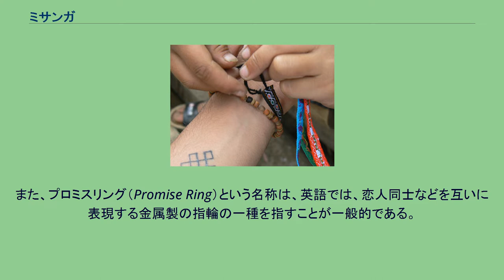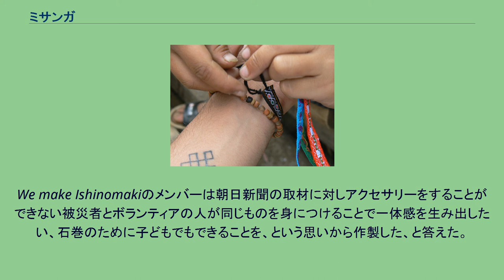ミサンガ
ミサンガ ミサンガ（葡: miçanga）は、手芸の組み紐の一種である。
色とりどりの刺繍糸を何本もあわせて編み、模様をつける。
日本ではプロミスリング、プロミスバンドとも言う。
ミサンガの語源はポルトガル語であるが本来の意味はビーズであり、紐のものをミサンガと呼ばない。
また、プロミスリング（Promise Ring）という名称は、英語では、恋人同士などを互いに表現する金属製の指輪の一種を指すことが一般的である。
発祥地についてはポルトガル、ブラジル、グアテマラなど諸説ある。
17世紀頃、ポルトガルのポンフィンという教会で作られていた「フィタ」という名前のひもを結んだのがミサンガの始まりとされている。
フィタを編むときに、願いごとや叶えたいことを込めていたという。
そのフィタを教会関係者や村人たちは、手や足に結びお守りにした。
ポルトガル語では、ポン·フィンというのは「美しい結末」「良い終わり」という意味がある。
これが転じて、編んで身に着けたミサンガが自然に切れると願い事が叶う、という現在の思想に結び付いたと考えられる。
現在ではブラジルバイーア州サルバドールにあるボン·フィン教会が流行の発祥という説がよく唱えられている。
ミサンガ・フィタと呼び、紐を2回ほど手首や足首に巻いたのが最初だと言われている。
実際にボン·フィン教会にはおびただしい数のミサンガ（ここではリボン状）が建物外観に結わえられているが、これは、願いが叶った人々がお礼に結んだものだという。
なお、この教会には手足の治癒のお礼に義手や義足も多数納められている。
ミサンガは、ポンファン・フィタという名前でポルトガル語圏に広がり、特にサッカー選手が好んで身につけた。
日本では1993年にJリーグが開幕した際、ヴェルディ川崎に所属するラモス瑠偉や北澤豪がチームの勝利などを祈願してミサンガを身につけていた事がきっかけとなり、Jリーグブームの高まりと共に国内に広まった。
手首や足首などに巻きつけて使用し、紐が自然に切れたら願いごとがかなうという縁起担ぎ（逆ジンクス）の意味がある。
ミサンガはJリーグブームの収束後も若者やスポーツ選手に人気があると言われ、2004年に行われたプロ野球オールスターゲームでは、古田敦也をはじめプロ野球選手が、プロ野球再編問題で2球団合併反対、1リーグ制反対の願いを込めて12球団のイメージカラーをもとに作ったミサンガを使用した。
2011年（平成23年）3月11日に発生した東北地方太平洋沖地震に伴う東日本大震災では、阪神大震災を大きく上回る被害が発生した。
そこでダンスボーカルユニットのEXILEはグループのミサンガを製作し、収益をあしなが育英会を通して震災で親を亡くした子どもの支援に充てることを発表した。
ほかにも企業や個人でミサンガを作製・販売してチャリティー活動を展開する動きも見られた。
また、被災地の宮城県石巻市の小中高校生15名が結成した「We make Ishinomaki」は、ボランティアで同地を訪れた人々に配布するために1万本を目標にミサンガ製作を始めた。
We make Ishinomakiのメンバーは朝日新聞の取材に対しアクセサリーをすることができない被災者とボランティアの人が同じものを身につけることで一体感を生み出したい、石巻のために子どもでもできることを、という思いから作製した、と答えた。
三陸地方では、震災で仕事を失った女性たちが、震災後に漁に用いることのできない漁網を再利用して「浜のミサンガ 環」を製作しており、大きな収入を得るとともに、全国的な話題となっている。